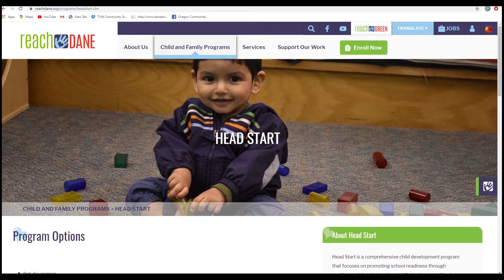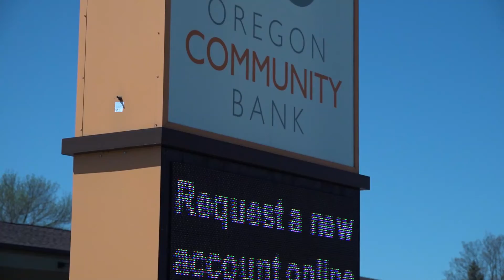Focus on Oregon: Oregon Community Bank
Focus on Oregon is a new series of videos produced by OCA Media here in Oregon. Today's, Focus on Oregon is Oregon Community Bank. This is in an effort to remind our community how hard they are working for you. Please support our local businesses.